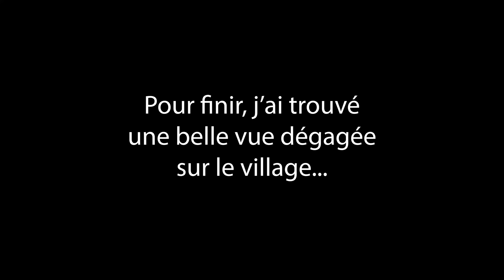Arrêtez de faire LES MÊMES PHOTOS que les autres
👉Vous voulez franchir une étape supérieure ? J'ouvre bientôt les portes de ma formation "COMMENT EXPRIMER SA VISION EN PHOTOGRAPHIE". Inscrivez-vous sur la liste VIP, et comme vous êtes super motivés, vous aurez droit à un petit cadeau

👉Vous voulez utiliser correctement votre appareil photo ? COMMENT UTILISER SON REFLEX EN 5 ÉTAPES

En cette fin d'été, je vous emmène avec moi dans mon Luberon adoré, dans la garrigue, en train de chercher un beau point de vue sur un village perché. Des villages perchés, il y en a beaucoup dans le Luberon, dont certains sont très beaux, mais aussi très connus, très touristiques, et donc très photographiés. Et ce sont toujours les mêmes photos qui reviennent, à un tel point que ça en devient lassant... Alors j'en profite pour vous parler de tout l'intérêt de ne pas faire les mêmes photos que les autres, et cela passe par se rendre dans des endroits peu connus et inexplorés. Allez, l'été n'a pas encore dit son dernier mot, en tous cas ici en Provence !

Pour celles et ceux qui aiment les musiques de mes vidéos (2 mois gratuits en passant par ce lien)

Bonnes photos et à bientôt ! 😀
Stef Kocyla

Mon matériel :

- Mon écran professionnel
- Mon éclairage
- Mon téléobjectif
- Ma caméra stabilisée
- Mon porte-filtres
- Mon filtre ND8 (3 stops)
- Mon trépied